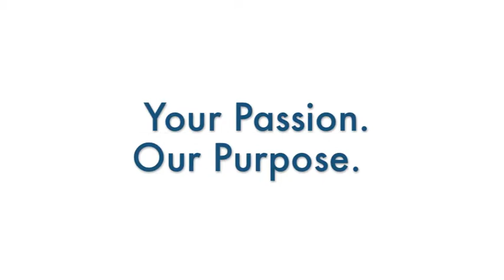SCGA Interviews Jim Hill at San Gabriel CC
Jim Hill Interview